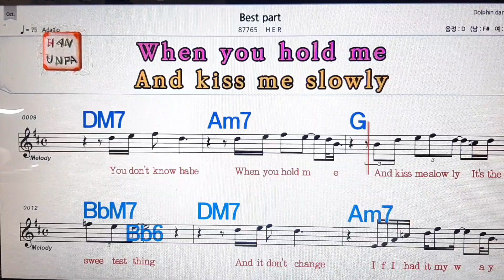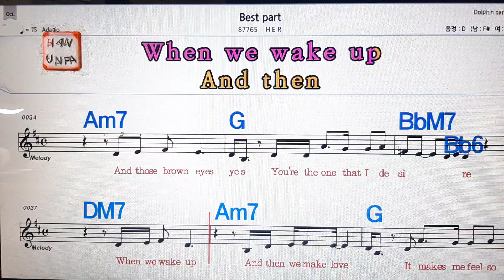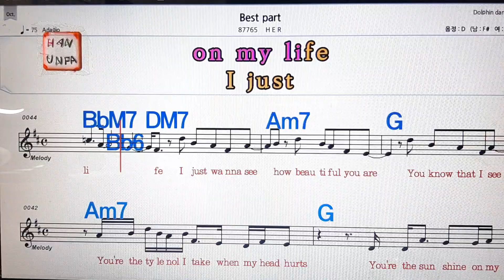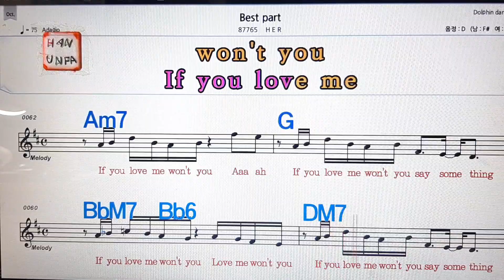Best part/HER💋노래방, 가라오케, 코드 큰 악보,반주,가사💖Karaoke, Sheet Music, Chord, MR